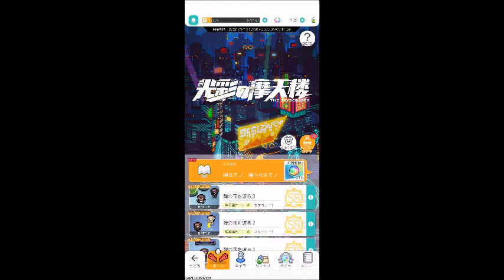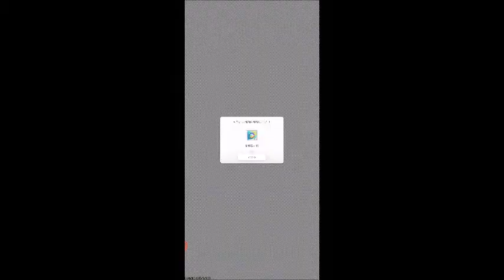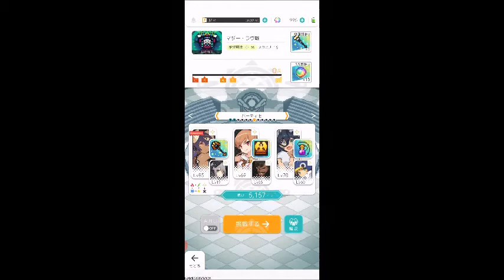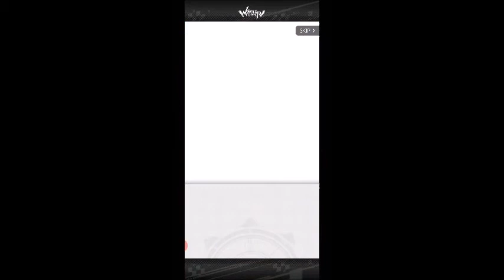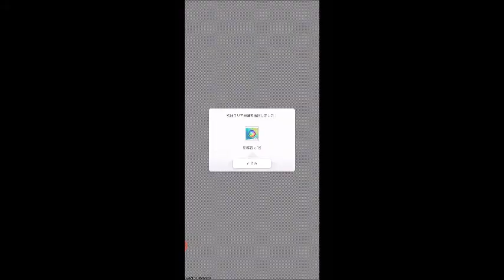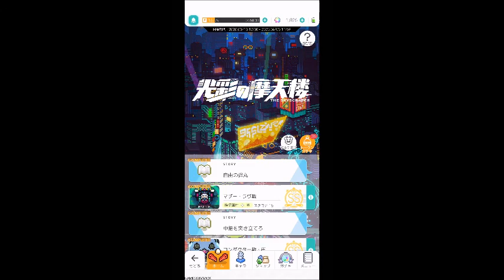腰に手を当ておしりフリフリみんなおいでよわんぱくフリッパー ワールドフリッパー 実況プレイ#19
プレイヤー「.R」によるゲーム実況動画です。